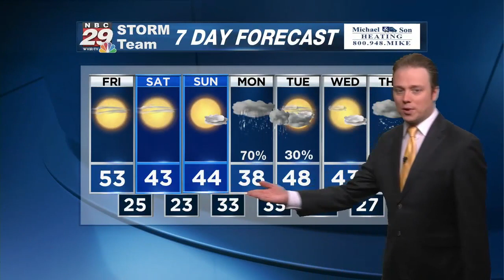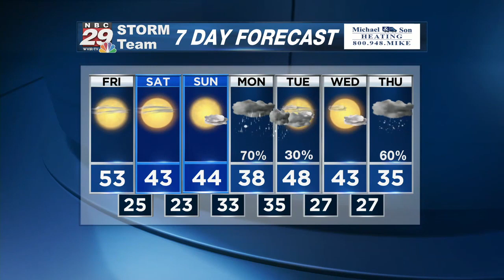Becoming Colder Soon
Watching Active Southern Storm Track